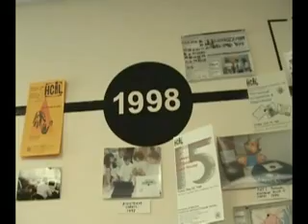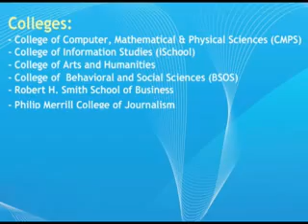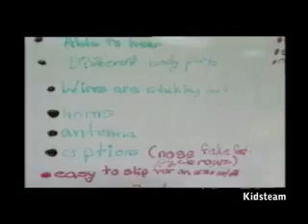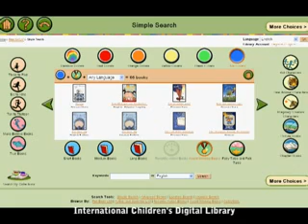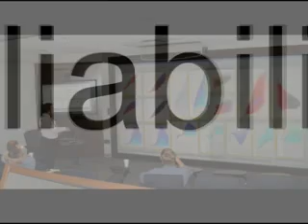25 Years of HCIL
25th Anniversary of HCIL (Human and Computer Interaction Lab) at the University of Maryland